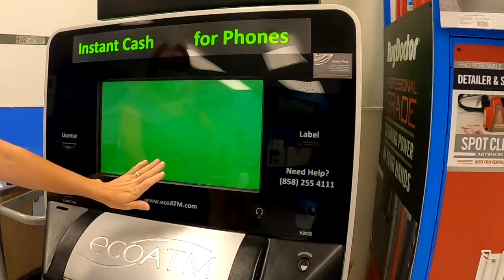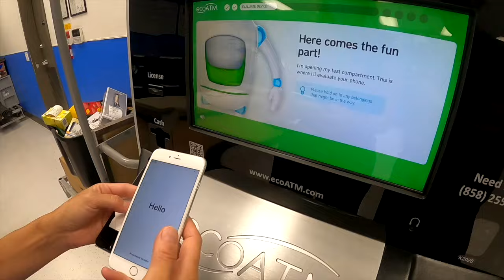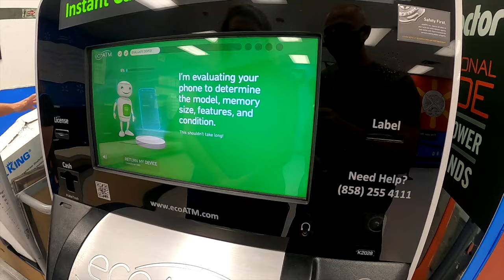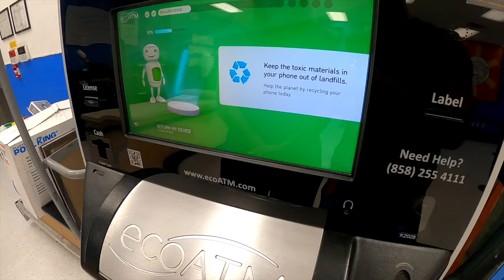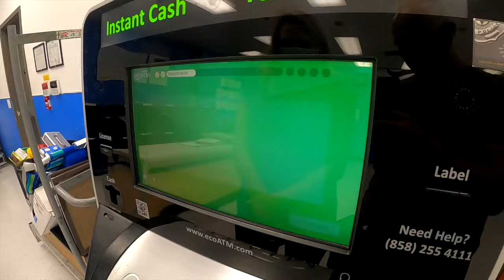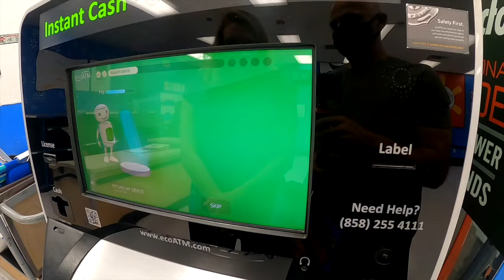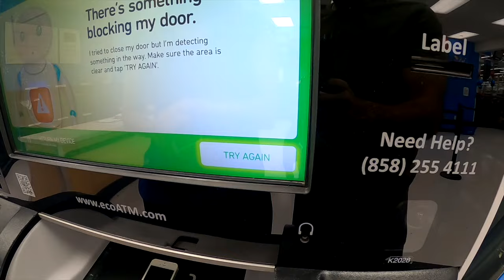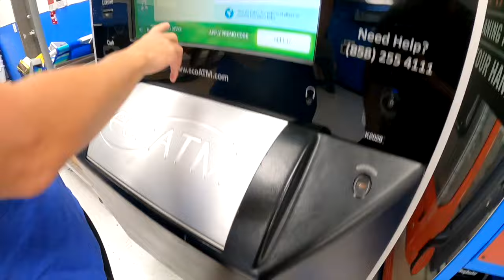SELLING 73 IPHONES TO A MACHINE AT WALMART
We found 73 Apple iPhones in the trash now we're taking them to a EcoATM machine at walmart to sell or recycle them